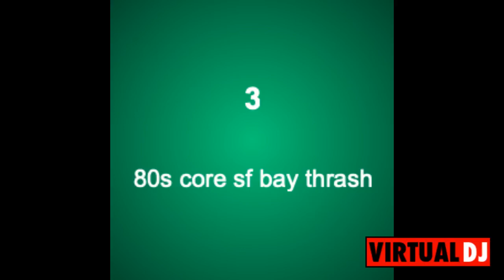metal skull Vietnam